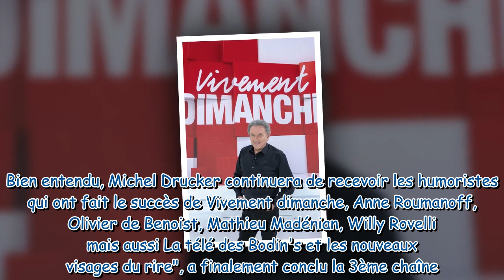Vivement dimanche : quelles seront les nouveautés de l'émission sur France 3 ?